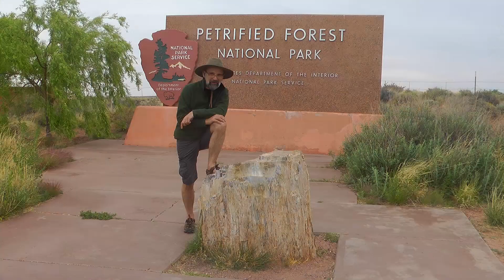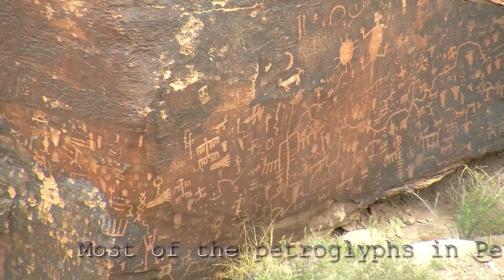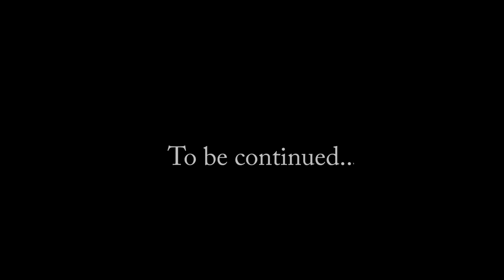Painted Desert, Arizona, 2014 a1VIDEO® car trip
Part of our trip to West Cost of USA by car at 2014. This is 3rd day of magnificent voyage and first day in Petrified Forest and Painted Desert... Enjoy and share! Below written story about that day...:
We sell stock videos from POND5 with best quality and reasonable prices